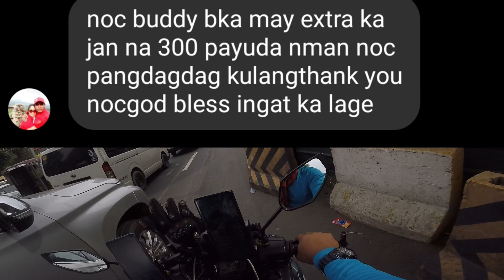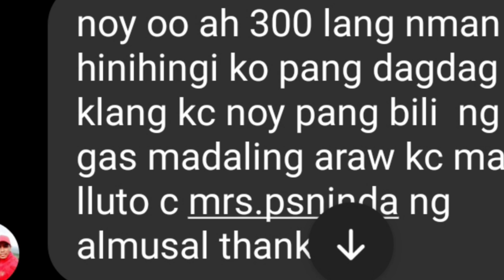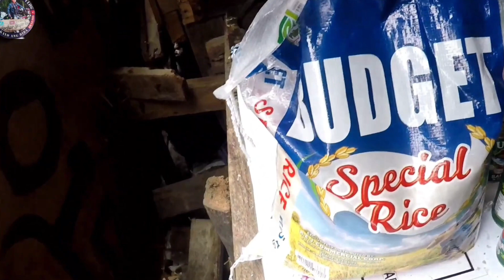Wagka matakot libre po ito.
LIBRENG SAKAY PARA SA LAHAT.